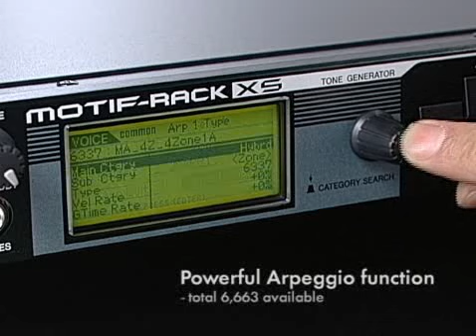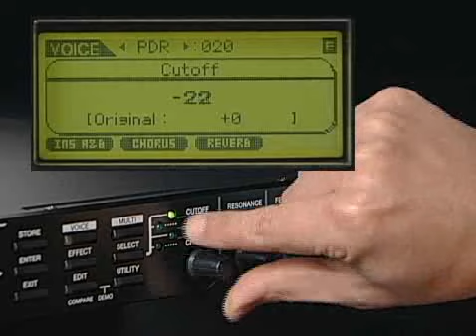MOTIF-RACK XS Introduction Movie